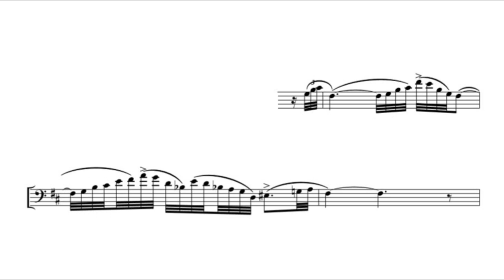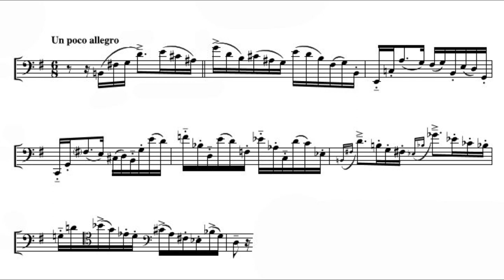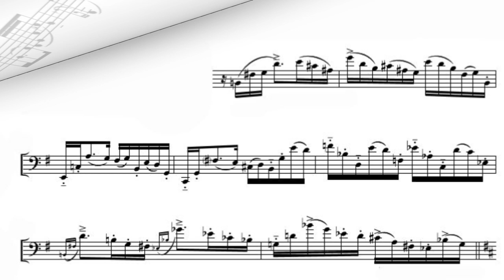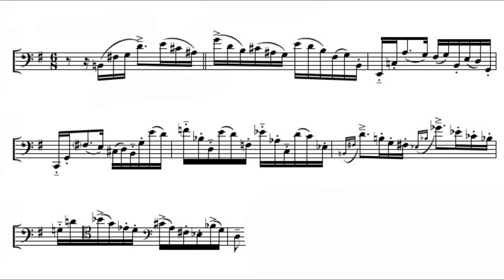Duda, Jörg: "Incantation II"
Jörg Duda has also written many other compositions for bassoon, including several sonatas for bassoon and piano, trios for three bassoons, pieces for bassoon and string quartet, "Abendlied" for bassoon and choir, and a  bassoon concerto with orchestra.
The composition "Incantation II" for bassoon solo was created in 2013.
Jörg Duda hat auch viele andere Kompositionen für Fagott geschrieben, darunter mehrere Sonaten für Fagott und Klavier, Trios für drei Fagotte, Stücke für Fagott und Streichquartett, "Abendlied" für Fagott und Chor, sowie ein Fagottkonzert mit Orchester.
Die Komposition "Incantation II" für Fagott solo entstand im Jahr 2013.

Weitere Informationen über den Komponisten findet man hier: /

Sheet music available at the composer / Die Noten sind beim Komponisten erhältlich